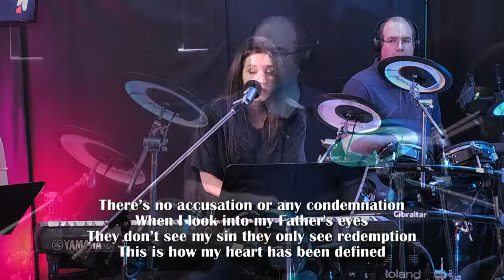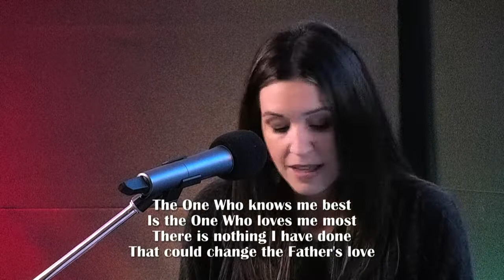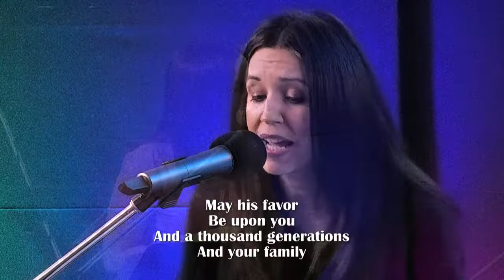A Fresh Anointing | Pastor Kevin Mattatall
We welcome you to our Sunday Service!